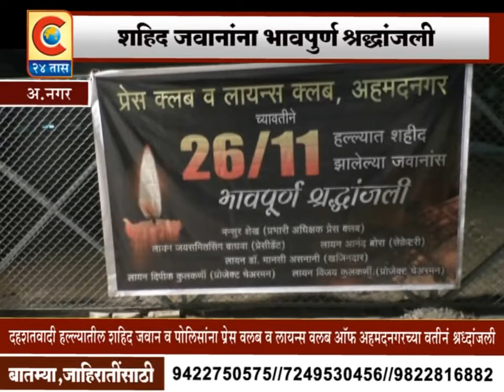नगर - प्रेस क्लब व लायन्स क्लब ऑफ अहमदनगर च्या वतीने श्रद्धांजलि अर्पण